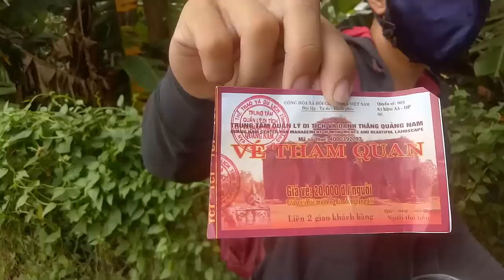Khám Phá Bí Ẩn Tháp Chăm Khương Mỹ (Ba Tháp) - Núi Thành Quảng Nam #90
- Tháp Khương Mỹ (Ba Tháp) là di tích văn hóa Chăm pa còn sót lại thuộc thôn 4, xã Tam Xuân 1, huyện Núi Thành, tỉnh Quảng Nam cách thành phố Tam Kỳ khoảng 2km về phía Tây Nam, là công trình kiến trúc độc đáo, với những hoa văn tinh xảo, tồn tại hơn 1000 năm.